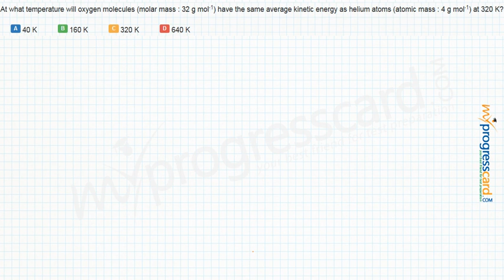At what temperature will oxygen molecules (molar mass : 32 g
At what temperature will oxygen molecules (molar mass : 32 g mol-1) have the same average kinetic energy as helium atoms (atomic mass : 4 g mol-1) at 320 K?

A:40 K

  B:160 K

  C:320 K

  D:640 K